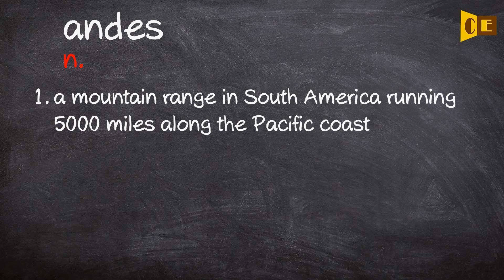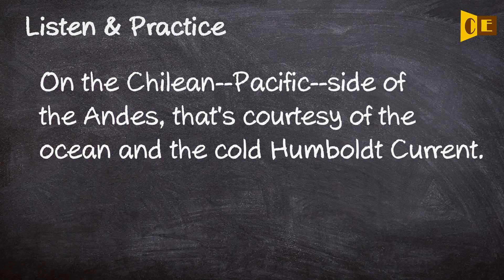Andes Pronunciation, Paraphrase, Listen & Practice